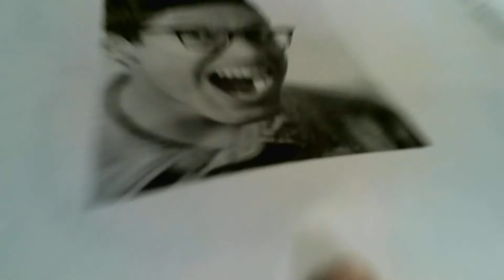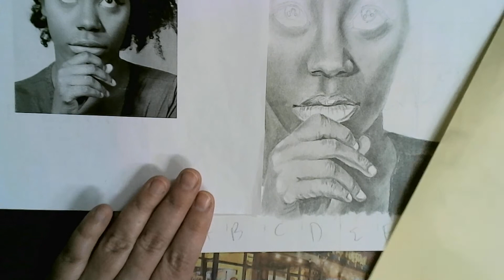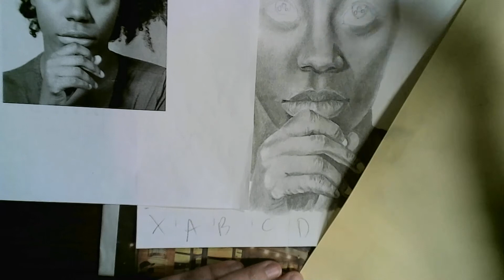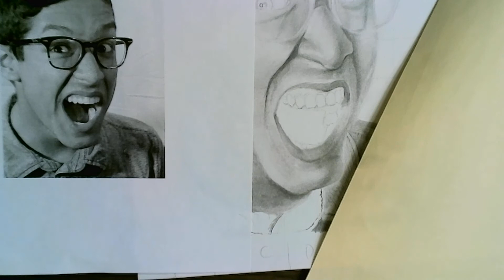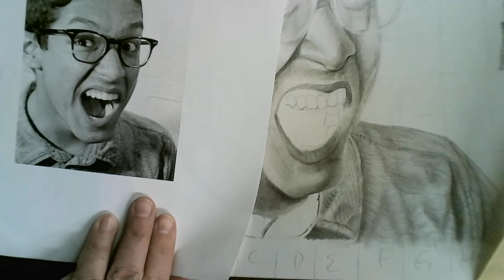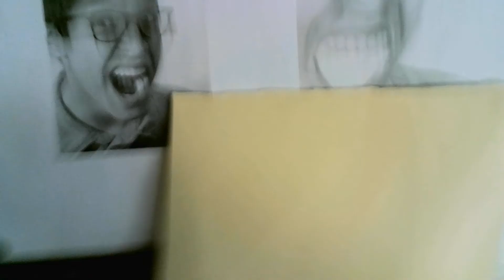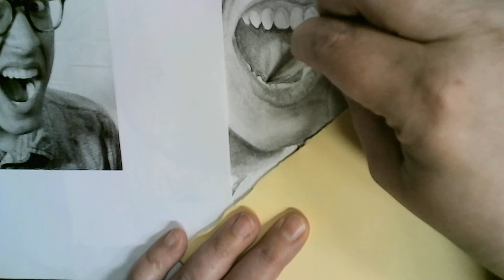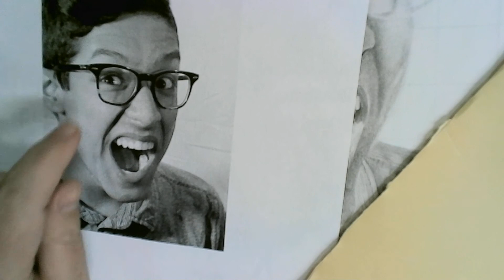Lips & Teeth Demonstration